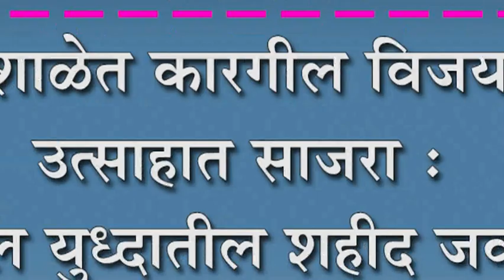सैनिक शाळेत कारगील विजय दिवस उत्साहात साजरा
सैनिक शाळेत कारगील विजय दिवस उत्साहात साजरा : कारगील युध्दातील शहीद जवानांना श्रध्दांजली